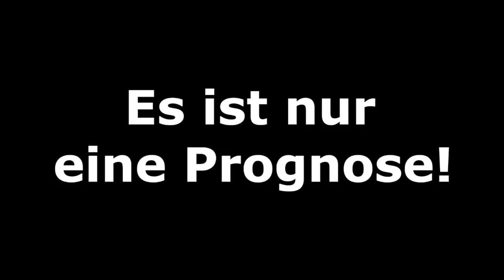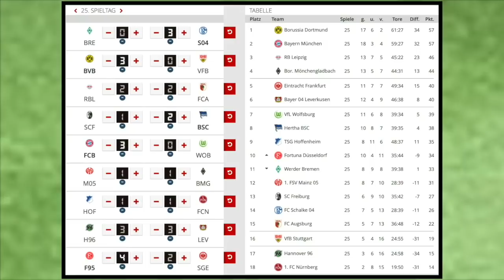25.Spieltag - Alle Highlights und Tore - Bundesliga Prognose I FIFA 19 I 2018/19 Deutsch (HD)